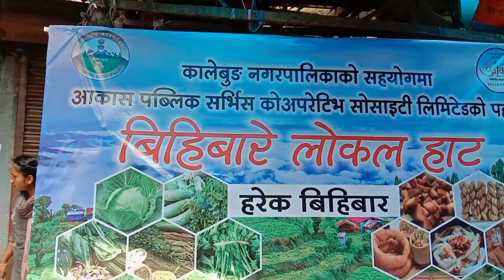Vocal for local # Kalimpong Thursdays haat bajar # Vocal for local Kalimpong # Kalimpong Hatbazaar.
Kalimpong#organicveggies local organicveggies local halkaramailo evening local for vocal# happy Kalimpong#kalimpong hatbazaar # Vocal for local # Kalimpong Thursdays haat bajar . Hamro Kalimpong # Organic vegetables and fruits vlog #